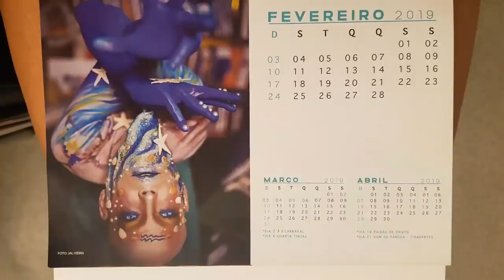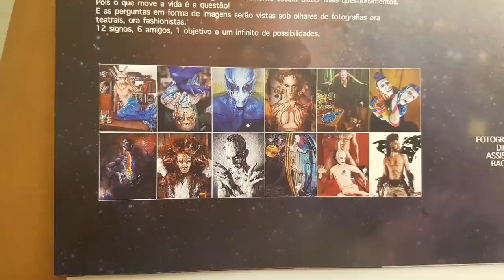Ikaro: " A Léo é controladora e o Chico só pensa naquilo"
Ikaro Kadoshi me mostrou seu calendário com um trabalho primoroso de foto, make e cenário. 1 ano de muito trabalho a fim de imortalizar o mais lindo calendário de um artista brasileiro.  Aqui ele tb trouxe as características de cada signo.  Qual é o seu?
Sigam @ikarokadoshi e @leonoraaquillaoficial no insta